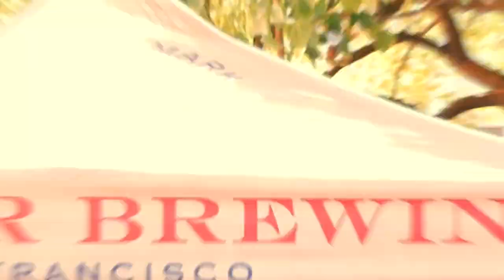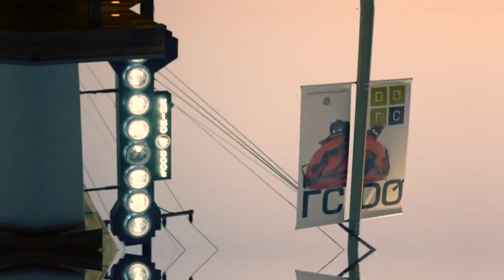Friends & Beer Weekend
This is a cinematic short with our friends during the weekend of the yearly LA Beer Festival in DTLA, our stroll through the streets of West Hollywood, and the food we had @ Ink.Well.  Enjoy!